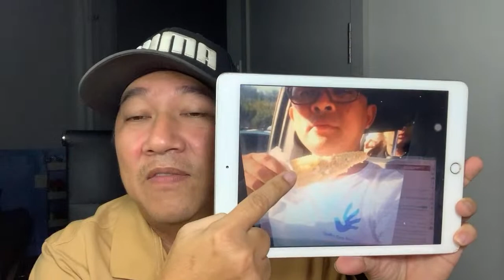ls CEO Nguyễn Phương Hằng 3 luật sư Thiền Am đi Mỹ hay ở VN|tin mới nhất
ls CEO Nguyễn Phương Hằng 3 luật sư Thiền Am đi Mỹ hay ở VN|tin mới nhất, CEO Nguyễn Phương Hằng Báo CAND bất ngờ ở phút cuối|tin mới nhất,chuyện này như thế nào khi liên tiếp 2 vị luật sư có cùng nhận định như nhau,tin vui từ báo CÀND ,chuyển tội danh không▶️ ▶️▶️ Đăng ký kênh Giúp em đạt được 100.000 Subscribe nhé